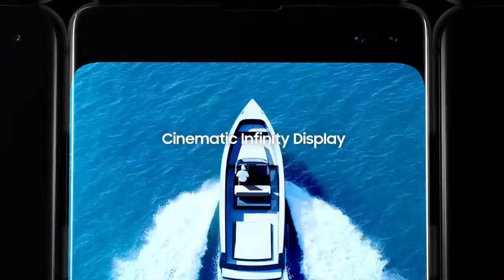PUB SAMSUNG S10